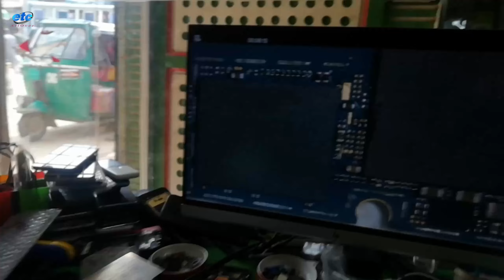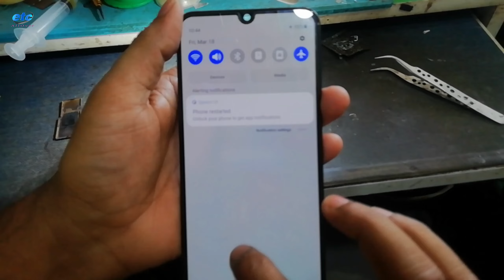Samsung A50,A50s,M30,M30s Hang on Logo Solution